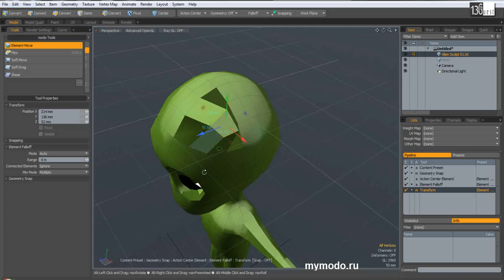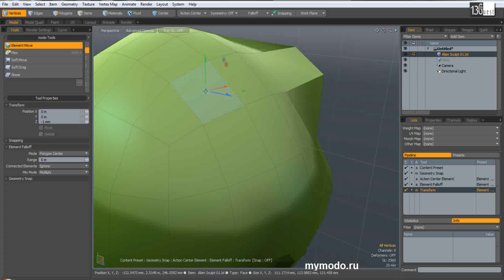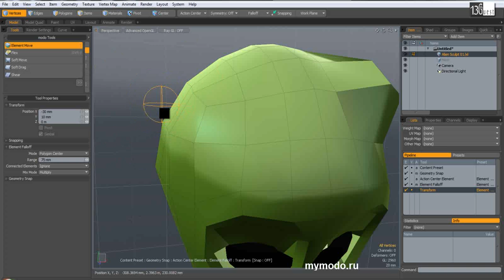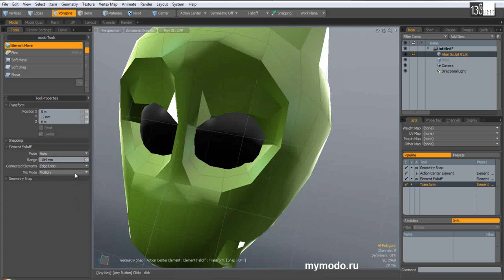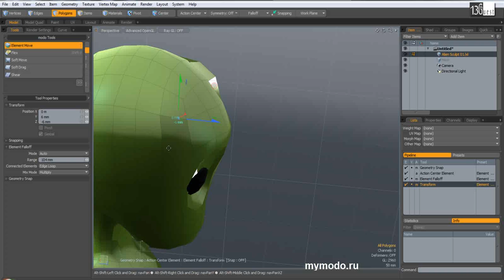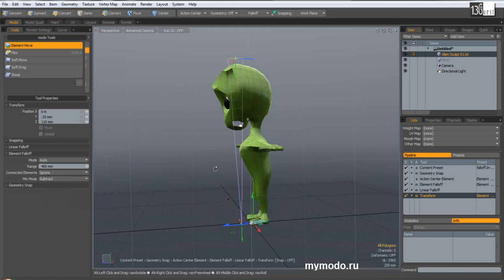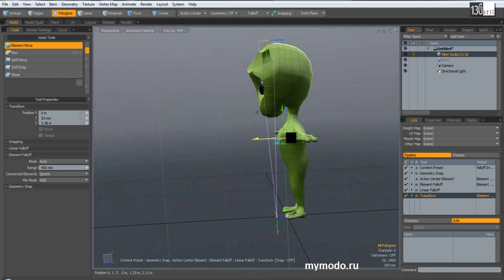Element Move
Инструмент смещения элементов поверхности.